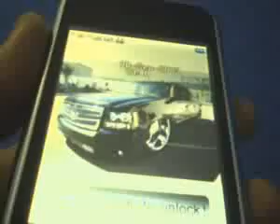ML 104804139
Video Migrado